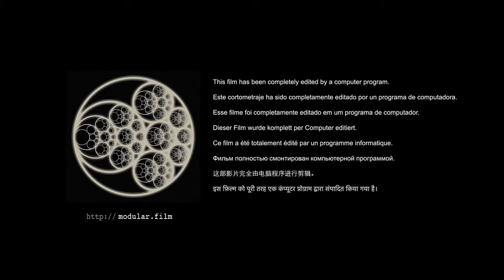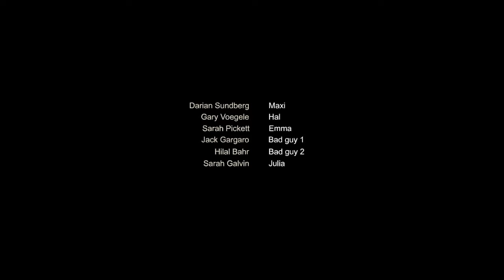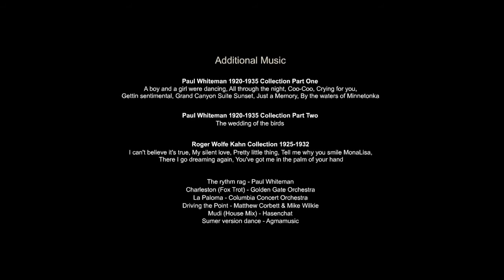Accidental Occurrence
SYNOPSIS

MODULAR CONSTRUCTION